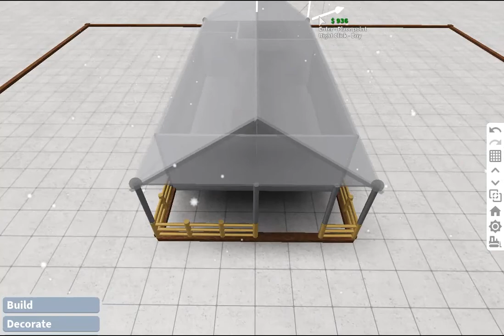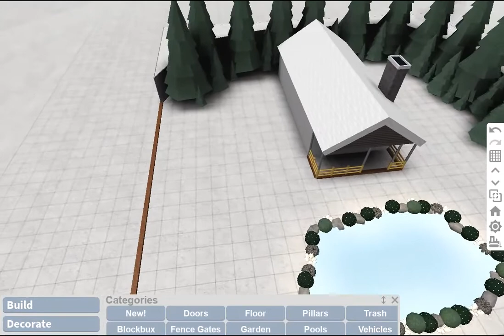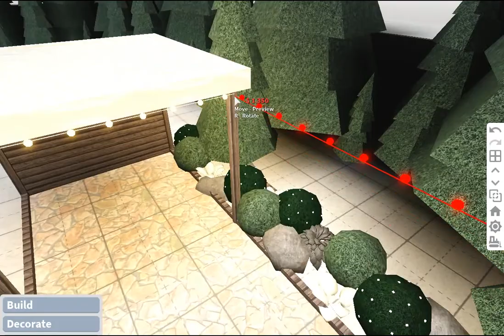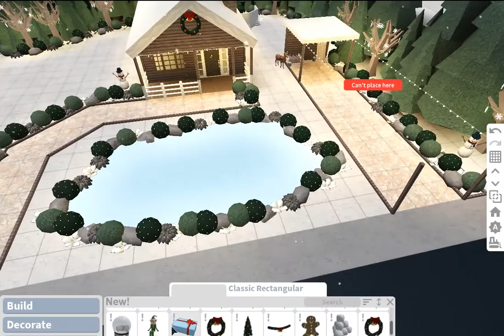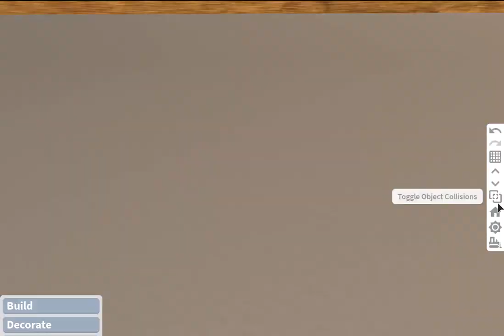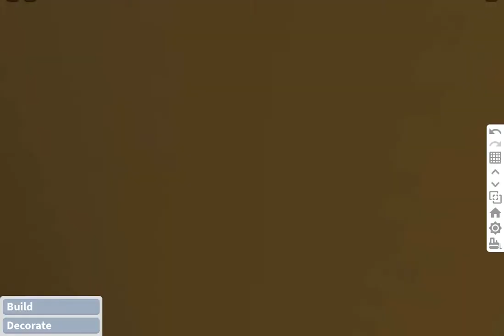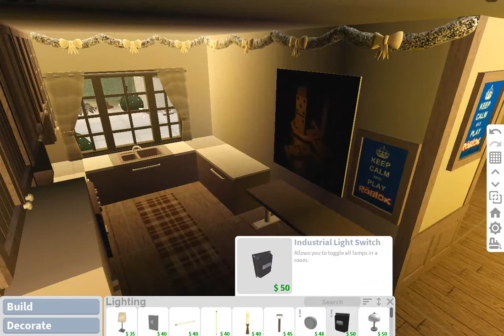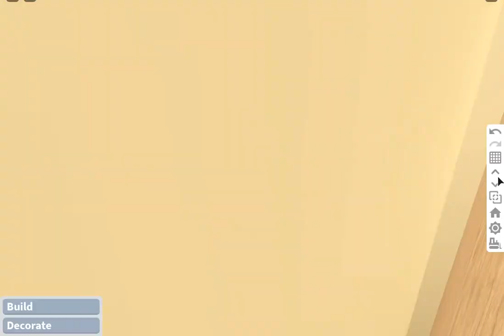WINTER CABIN ll BLOXBURG ll NO LARGE PLOT ll ROBLOX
Open me♥

Build info.
♥1 bedroom
♥Kitchen
♥Living room
♥Dining room

Value- 195K

Gamepass-
♥Advanced placing